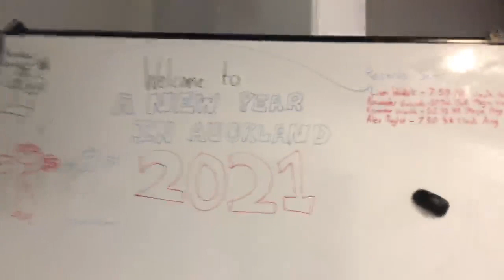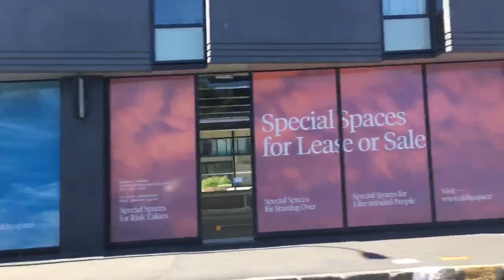A New Year in Auckland 2021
A New Year in Auckland 2021 Cubing Competition. Really enjoyed this comp!

Editing tools: iMovie, Canva, done on a Macbook Air